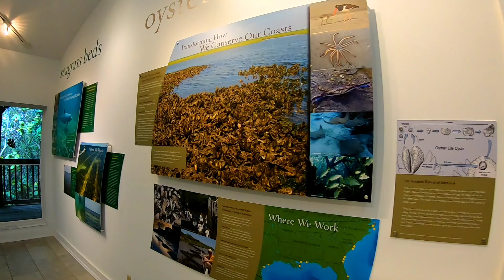Yep, That's me you're Probably wondering how ended up in this situation Part one Jupiter Florida